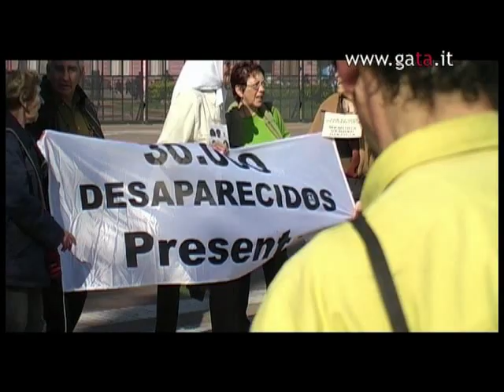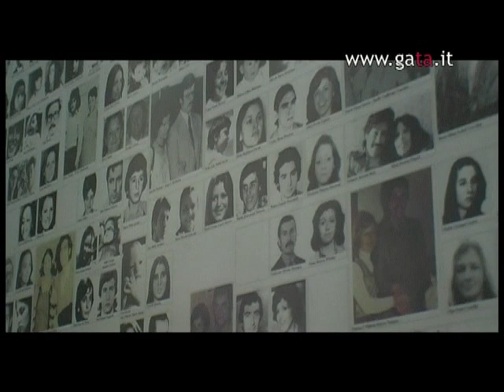Semillas de utopia - Madres (2006)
Estratto video dal film documentario "Semillas de utopia" (2006) di Emanuela Peyretti e Rodolfo Colombara, prodotto da GA.TA progetti audiovisivi